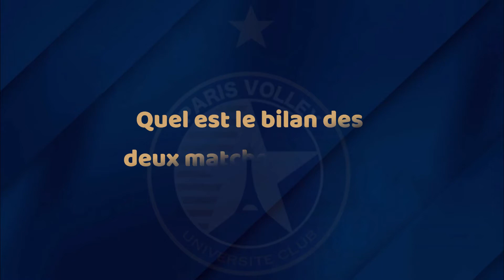🎙 FACE À FACE 🎙Guillermo Hernan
Retrouvez en "Face à Face" Guillermo Hernan, capitaine du Paris Volley.

Le passeur du Paris Volley reviens avec nous sur la pause hivernale, l'état de forme de l'équipe et sur la reprise du championnat samedi contre Nice !